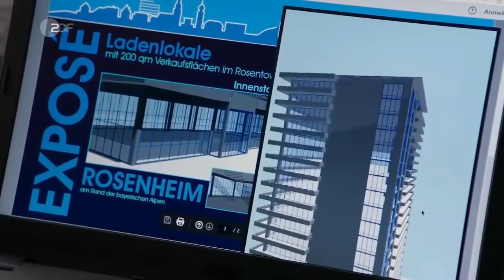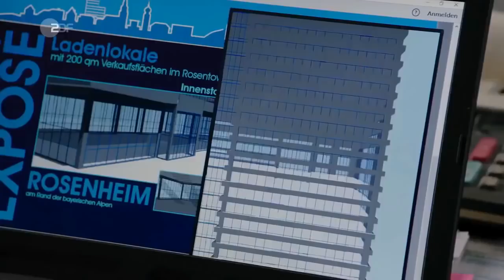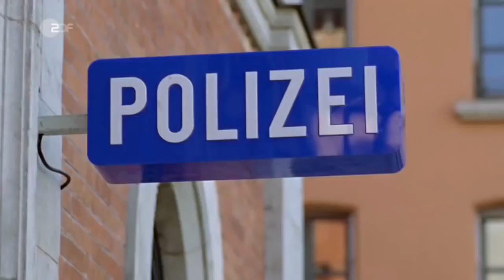Rosenheim Cops 380 Rosenheim will hoch hinaus Staffel 16 Folge 30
Freddy Hautzenberger, Graseggers „missratener Neffe“, ist in Rosenheim unterwegs. Er hat den Auftrag, die Einkaufsmall eines Wolkenkratzers namens „Rosentower“ mit Läden zu bestücken. Den Job bekam er über den Freund eines Freundes, Christian Rehlinger, dessen Baufirma den Turm errichten soll. Den Löwenanteil der Finanzierung übernimmt ein reicher Araber, den Rest ein Immobilienfonds. Dann wird Rehlinger ermordet aufgefunden. Die Kommissare Verena Danner und Anton Stadler finden heraus: Der Araber mit seinem „Rosentower“ ist ein einziger großer Schwindel, den Rehlinger sich ausgedacht hat, um den Immobilienfonds abzuzocken. Hat die Fondsmanagerin Bettina Lautenschläger, mit der Rehlinger eine Affäre hatte, die Tat begangen? Oder war’s die eifersüchtige Ehefrau, Charlotte Rehlinger, die von der Affäre wusste? Doch noch jemand anderes hatte seine Hände im Spiel: Dr. Julian Jäger, Sonderbeauftragter der Stadt Rosenheim im Baudezernat. Ein interessanter Fall für die Kommissare, in den auch Freddy Hautzenberger involviert ist. (Text: ZDF)